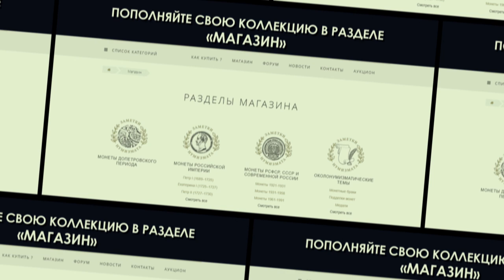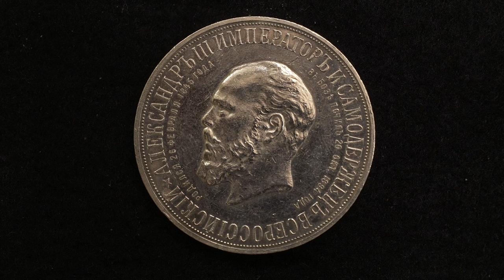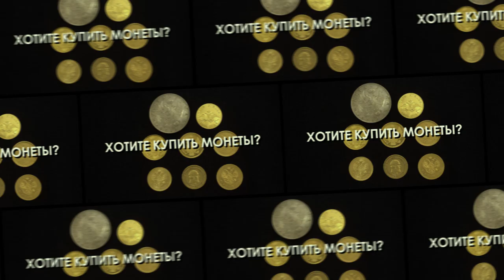Монета и памятник Александру III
Построили храм, возвели памятник, отчеканили монету и ... Памятник сломали, храм взорвали, а монета осталась...

  - АО "ТрансСервисЭнерго"- надежный поставщик
   электроэнергии.

Профессиональная помощь и консультации:

Наш адрес:
 119136 Москва, 3-й Сетуньский проезд, д.10